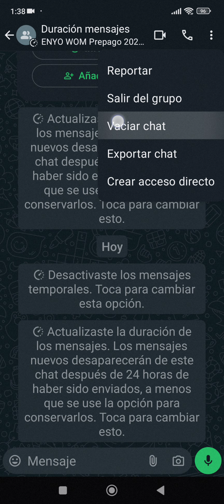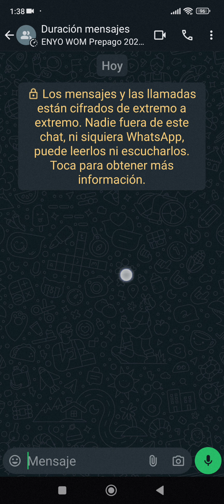Mensajes temporales borrado automático y vaciar chat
en el video se describe Cómo programar el borrado automático de los mensajes temporales en un lapso de 24 horas y también el vaciado de un chat en específico